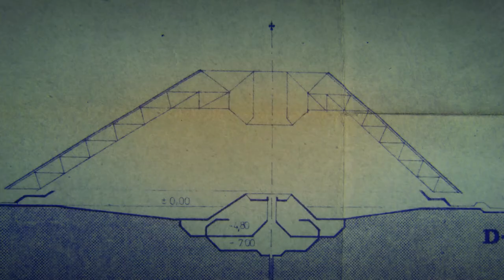Niemczyk - ostatni buntownik architektury (zwiastun)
Przed Wami zwiastun pierwszego filmu dokumentalnego o Stanisławie Niemczyku – wybitnym architekcie ważnym dla Miasto Tychy i przyjacielu Muzeum Miejskie w Tychach.

Był autorem nowatorskich rozwiązań, takich jak zabudowa ośrodka wypoczynkowego
w Paprocanach, czy osiedla mieszkaniowego H7 na terenie dzielnicy Glinka. Ale zasłynął przede wszystkim jako twórca wyjątkowych kościołów, m.in. pw. Ducha Świętego w Tychach — jednego z najwybitniejszych budynków sakralnych zrealizowanych po II wojnie światowej w Polsce, wpisanego w 2020 roku do rejestru zabytków województwa śląskiego, Jezusa Chrystusa Odkupiciela w Czechowicach-Dziedzicach oraz powstającego wciąż kościoła św. Franciszka
z Asyżu i św. Klary w Tychach.
Był laureatem wielu nagród i wyróżnień, m.in. honorowej nagrody Stowarzyszenia Architektów Polskich i medalu Per Artem ad Deum przyznanego przez Papieską Radę ds. Kultury za zasługi dla budownictwa sakralnego.

Film Marcina Zasady i Marcina Nowaka, którego producentem są Miasta Tychy i Muzeum Miejskiego w Tychach, pokazuje w nieszablonowy sposób twórczość projektową Stanisława Niemczyka w szerokim kontekście współczesnej architektury. Wśród rozmówców znaleźli się czołowi, nie tylko śląscy, współcześni architekci: Tomasz Konior, Przemo Łukasik (Medusa), Maciej Miłobędzki (JEMS Architekci), dr Ryszard Nakonieczny, Robert Skitek (RS+), Dietmar Eberle, a także przyjaciele i współpracownicy: Stanisław Boczar, Wojciech Czech, Marek Niklewicz i ks. Franciszek Resiak. Nieco inne światło na postać i dziedzictwo projektowe bohatera filmu rzucają perspektywy historyka dr. Sebastiana Rosenbauma, reportażystki Doroty Brauntsch (autorki książki „Domy bezdomne”) i filozofki Ewy Chudyby.

scenariusz, reżyseria: Marcin Zasada
zdjęcia, montaż: Marcin Nowak
muzyka: Krzysztof Wołoszyn
dźwięk: Krzysztof Czmiel
korekta barwna i oprawa graficzna: Marcin Staszewski
narrator: Jarosław Juszkiewicz
producent wykonawczy: Anna Nowak
zdjęcia: Tomasz Kiełkowski, Bartosz Pudełko
producent: Miasto Tychy, Muzeum Miejskie w Tychach

patron honorowy:
Prezydent Miasta Tychy Andrzej Dziuba
patron:
Stowarzyszenie Architektów Polskich SARP
patroni medialni:
„Dziennik Zachodni”
NaszeMiasto.pl
Tygodnik „Twoje Tychy”
Tychy.pl
Tygodnik „Gość Niedzielny”
Miesięcznik „Architektura Murator”
Magazyn „WhiteMad”
TVP 3 Katowice

Uroczysta premiera filmu odbyła się 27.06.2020 w Sali koncertowej orkiestry AUKSO
w Mediatece w Tychach. Kolejne pokazy już niebawem.

Więcej informacji na temat filmu oraz premiery oraz na FB @MuzeumMiejskiewTychach